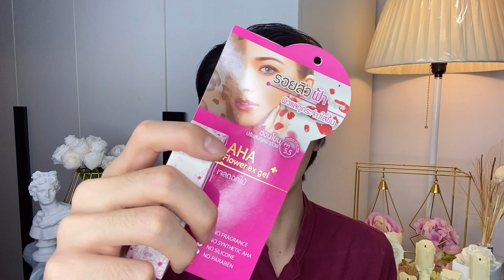มีหลุมสิว มีรอยดำ ทำยังไงดี | คลิปนี้มีวิธี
Sanny poreaway serum plus เติมเต็มหลุมสิวให้ตื้นขึ้น กระชับรูขุมขน ลดริ้วรอย ช่วยให้ผิวแลดูเรียบเนียนอย่างเป็นธรรมชาติ

Sanny aha flower ex gel ช่วยปรับสภาพผิวให้ดูดีขึ้น ด้วย AHA ที่สกัดจากดอกไม้ 3 สายพันธุ์ (ดอกชบา ดอกผีเสื้อ ดอกฮาวทรอน) พร้อมด้วยสารสกัดอีกเยอะแยะมากมาย ช่วยกระตุ้นการสร้างเซลล์ใหม่ตามธรรมชาติได้อย่างอ่อนโยน ช่วยให้รอยสิว ฝ้า กระ ดูจางลงอย่างมีประสิทธิภาพ เพื่อผิวแลดูกระจ่างใสเรียบเนียนอย่างเป็นธรรมชาติ

👉 Line Official : @Sannyskincare
👉 ซื้อทางหน้าร้านได้ที่ eveandboy , ตำรับไทย , multy , castleC ทุกสาขา